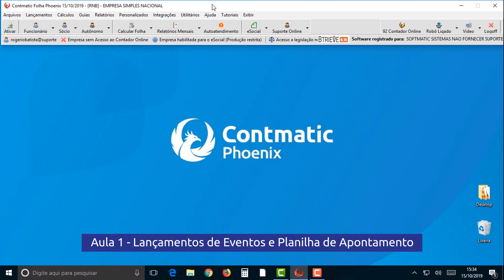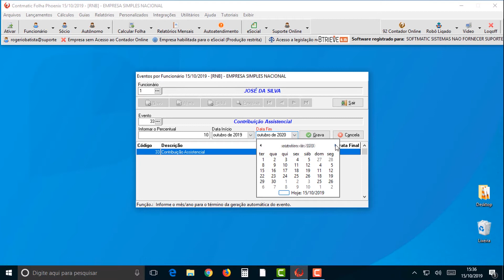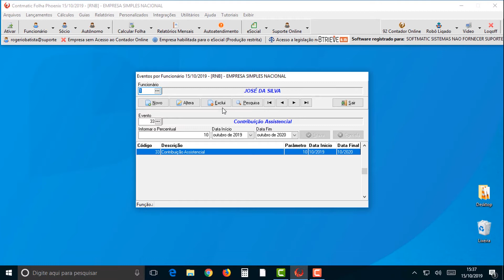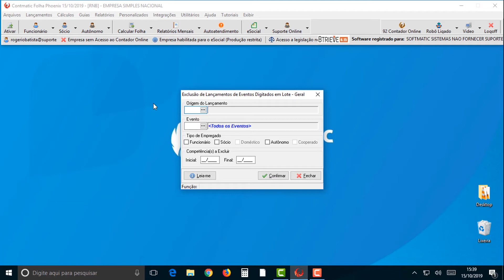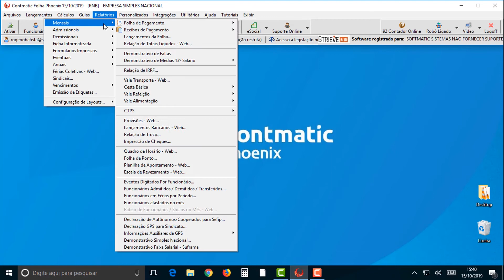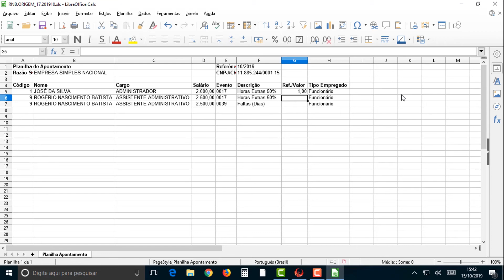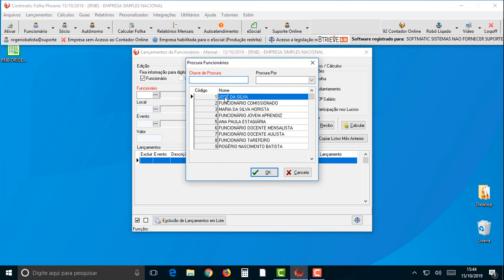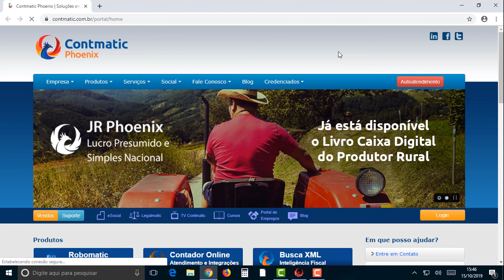Módulo 4 Aula 1 Lançamentos de Eventos e Planilha de Apontamento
Endereço: Rua Padre Estevão Pernet, 215 - Tatuapé, São Paulo - SP, 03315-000